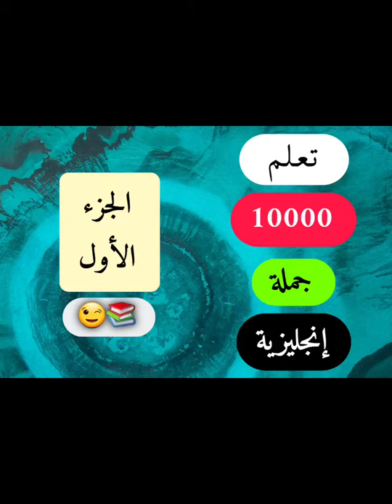تعلم الانجليزية جمل انجليزية - 10000 جملة الجزء الأول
اقوم حالياً بمشروع ترجمة ونطق 10000 جملة من الانجليزيه الى العربيه .

Good luck!